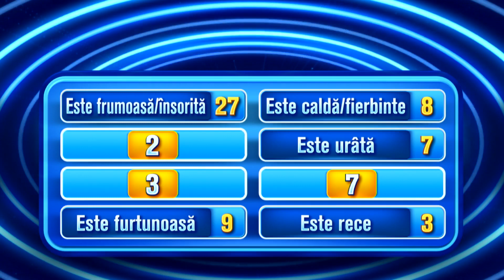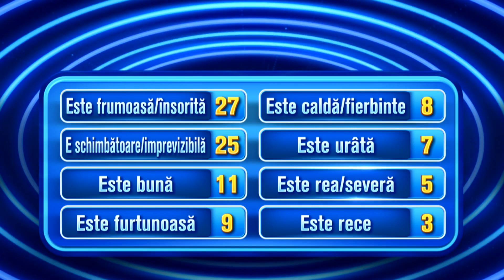Ce spun românii - 8 februarie 2022